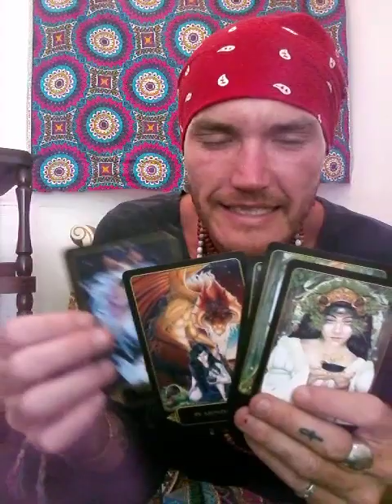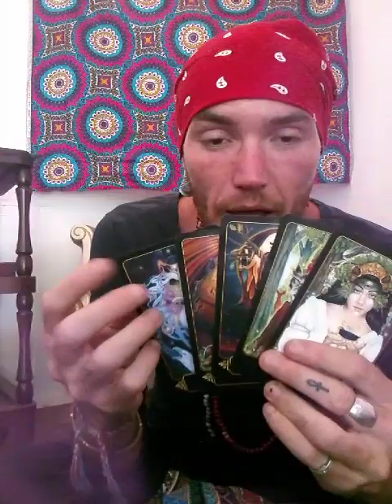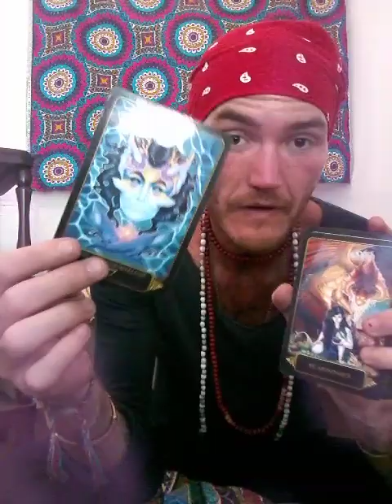Tried To Downgrade An Empress, Maiden Powers Kicked In, Inner Masculine Coming To Level You Up